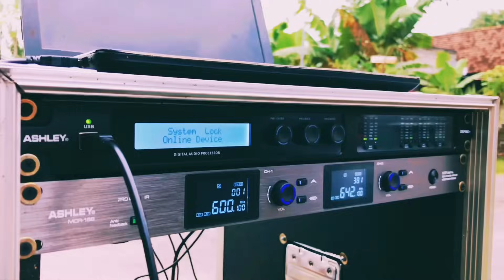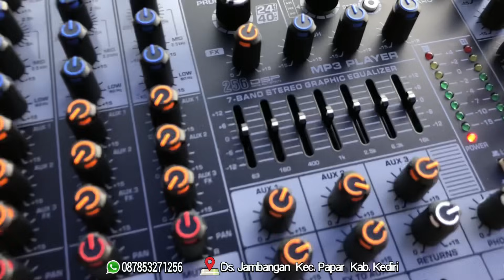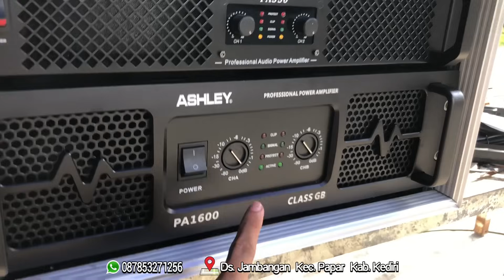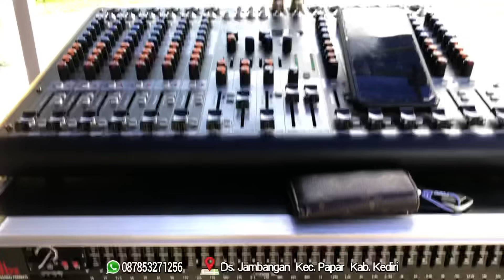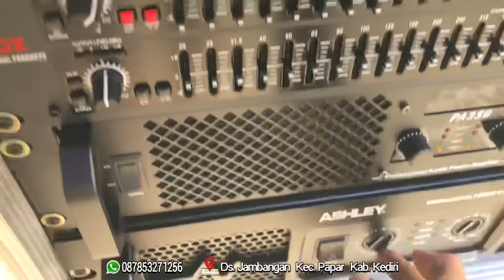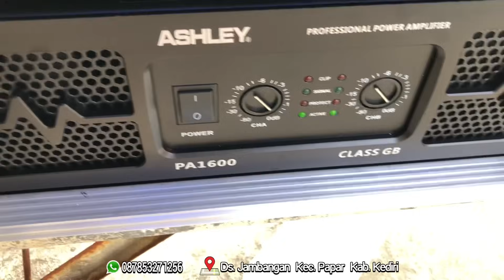Paket Sound System Siap Ngejob Pesanan Bpk Syafrudin dari Bengkulu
Hobi Rakit Sound🔊
Berikut langkah-langkah pemesanan paket Sound System:

✅ Pilih paket sound yang akan di pesan, atau bisa request spek yang di inginkan.

✅ sebagai tanda fix Bisa dp dulu dengan datang ke lokasi atau via transfer atau bisa juga lunas di awal

✅ dp masuk kita start pengerjaan *(sesuai antrian)*

✅ barang jadi kita tes dan dipastikan siap dikirim/di ambil.

✅ barang siap di ambil/kirim (pelunasan sebelum barang di kirim)